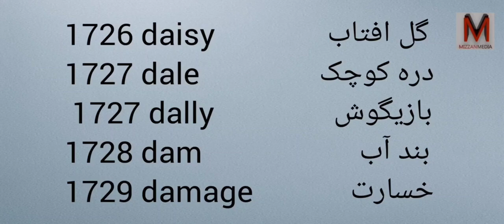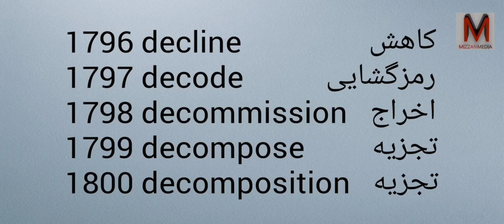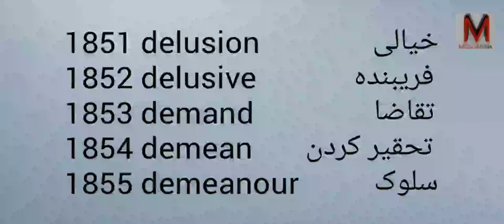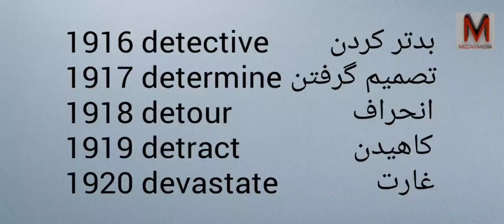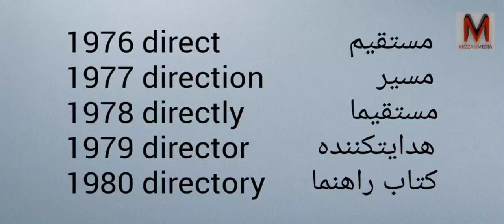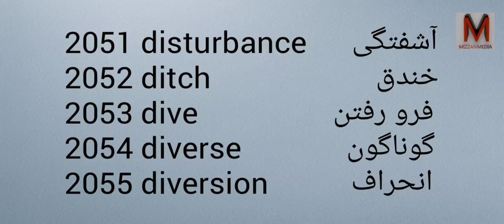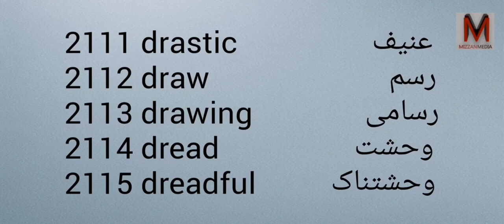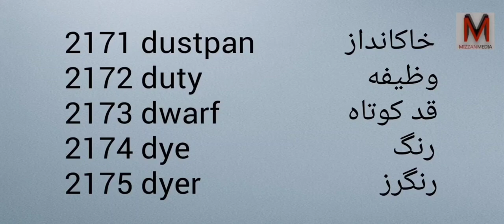English to Farsi Dictionary 460 words Da-Dy - آموزش انگلیسی و فارسی